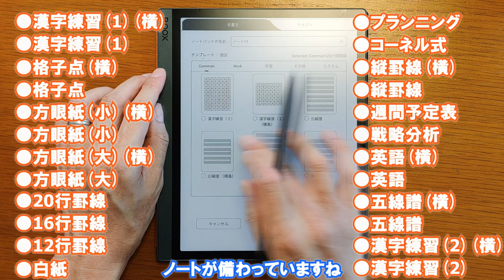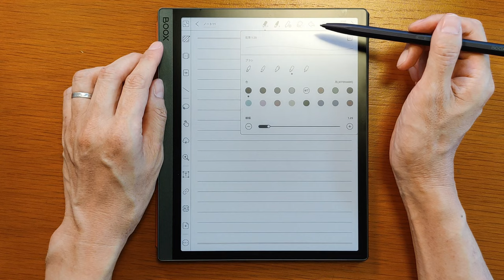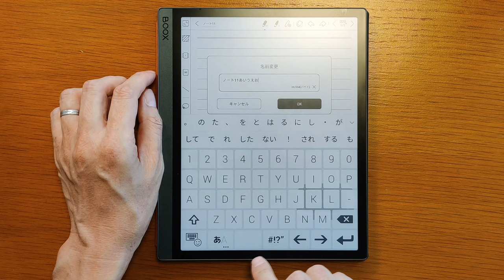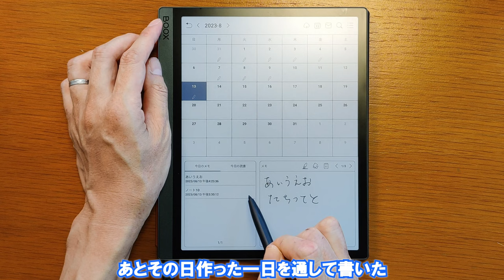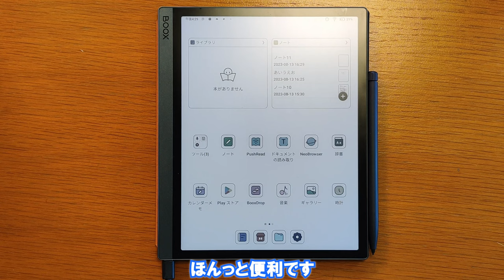【おじさんレビュー】Color E Ink Tab「BOOX Tab Ultra C」Part.2 Note機能が神すぎた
デジタルノートとしてちょー優秀なカラーE Inkディスプレイタブレット『BOOX Tab Ultra C』、みんな気になる「ノート」「メモ」機能を動画でご紹介！
なおPart.1では、この端末を選んだポイント4つを説明します。

操作性など知りたいことがありましたら、ぜひコメントでご質問ください。
お答えします。

‹おじさんレビュー】Color E Ink Tab「BOOX Tab Ultra C」Part.1 選んだポイント4つを解説›